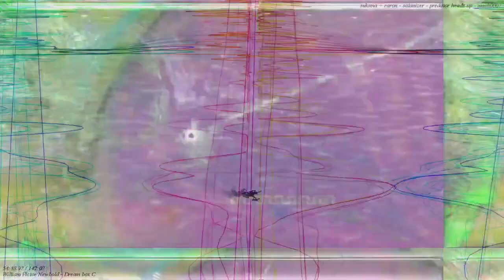[EPILEPSY WARNING] Movie 23 03 13 22h40m22s *Photosensitivity Warning*